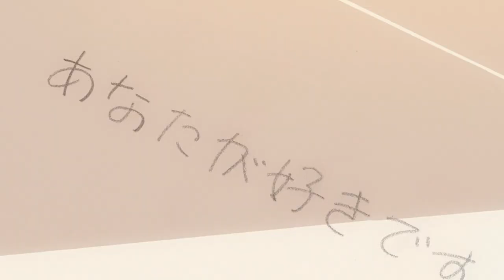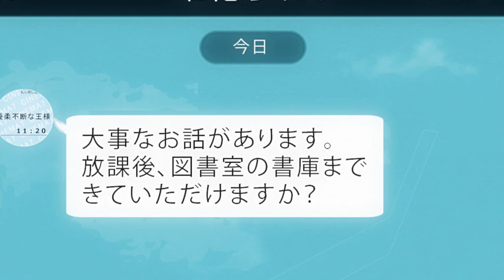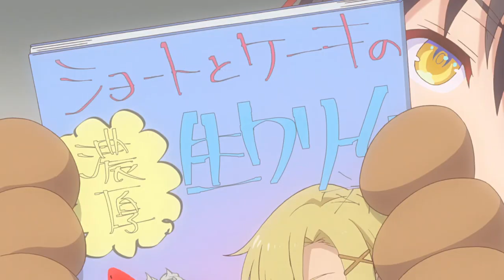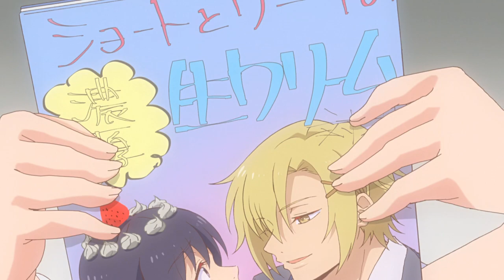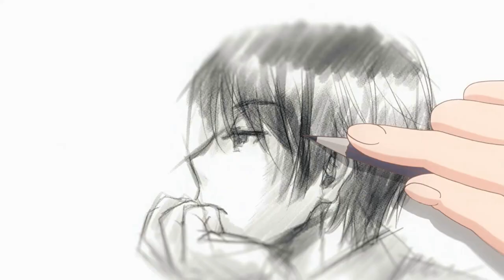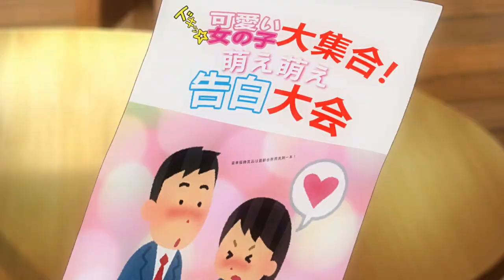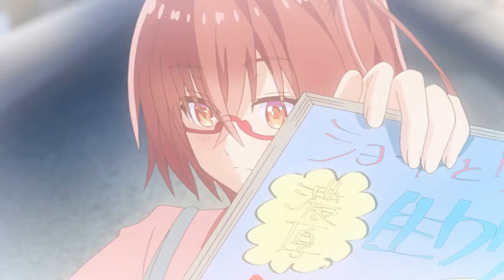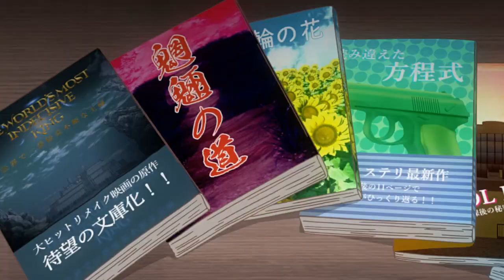Hensuki: Are you willing to fall in love with a pervert, as long as she's a cutie? | Anime Recap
After cleaning the Calligraphy Club room one afternoon, Kiryuu Keiki found a love letter addressed to him on the club's desk. Eager at the possibility of finally getting a girlfriend, he opens the envelope only to find the words, "I like you" along with a pair of the sender's panties.

With only these panties as evidence, Keiki narrows down the identity to the four girls who helped him clean the club room that day: Tokihara Sayuki the lazy third-year president of Calligraphy Club, Koga Yuika a library committee member of foreign descent, Nanjou Mao, Keiki's slightly tsundere fellow classmate, and most awkwardly, Kiryuu Mizuha, Keiki's clean freak of a younger sister.

Among at least three of these girls, Keiki believes is the one who left him the letter and their panties so with determination in his heart, he sets out to uncover which of these seemingly unorthodox ladies will become his girlfriend!